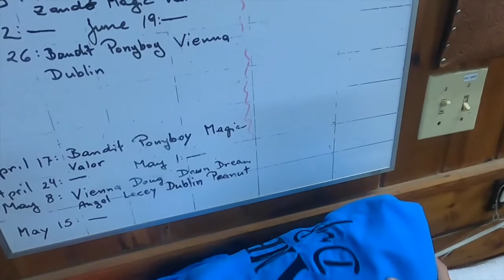Life Update & Barn Vlog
Good morning, the last few weeks have been pretty challenging to say the least. Everything is set for the 1st of July. Hazel will be moving again.

Animals
Hazellina Stella Rosa 16.3hh Chestnut OTTB Mare
Noisette 10 y.o morkie
Caramelle - 3 y.o English Cocker

I am very blessed to have all these animals in my life. I hope you enjoy our videos :D ! It is your support that will determine the extent of my channel.

NoCopyrightMusic
All of the music I have used is from Hooksounds or Youtube.